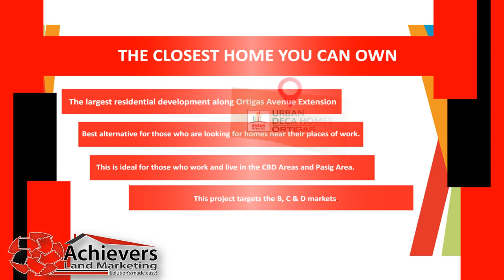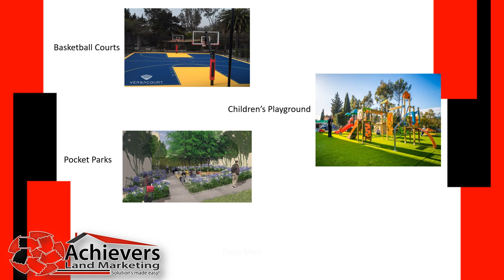Urban Deca Homes Ortigas Pasig Condominium as low as 17k/month!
Urban Deca Homes Ortigas PRE SELLING! Turn Over 2023 Ortigas Extension
is a P14-billion development that will rise on a 13-hectare land bank in Pasig City. Each building
 will have 13 to 15 stories. A total of 19,000 residential units will come online when the project
is completed, with a minimum size of 30.6 square meters (sqm). We are now accepting
requirements for our new project, the Urban Deca Homes Ortigas Extension.

Urban Deca Homes Ortigas, a complex consisting of 22 buildings on a 13-hectare
property along Ortigas Avenue Extension in Pasig City. It is expected to be completed in 2023.

 Urban Deca Homes Ortigas will be providing larger units, more open spaces and
wider roads at this prime location.

 Urban Deca Homes Ortigas is located outside of the CBD as it sits between Manggahan
and Sta. Lucia in Pasig City, just a few kilometers away from Cainta, Rizal.